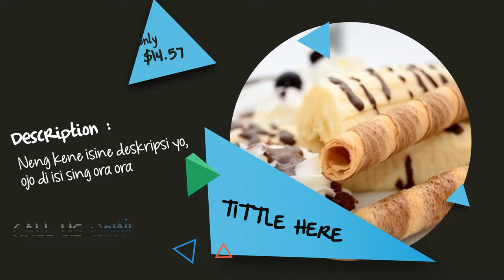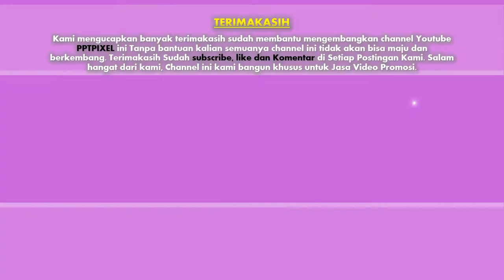Jasa pembuatan video promosi/iklan terbaik di Cisomang Barat, Ganjarsari